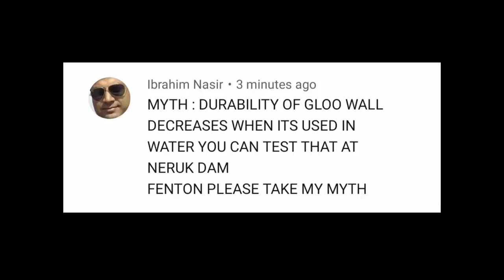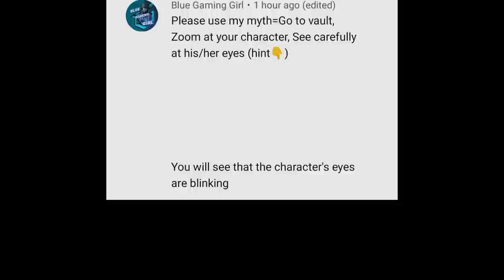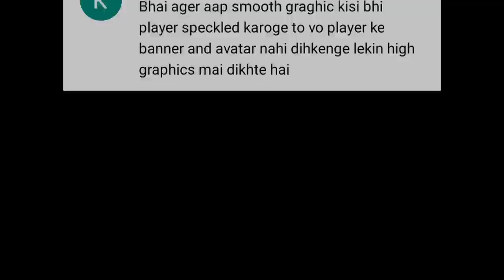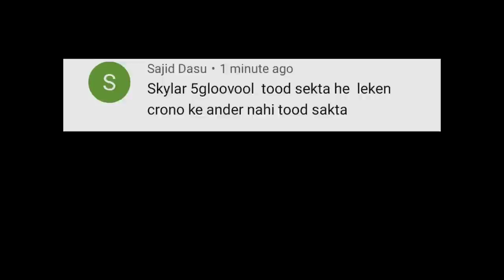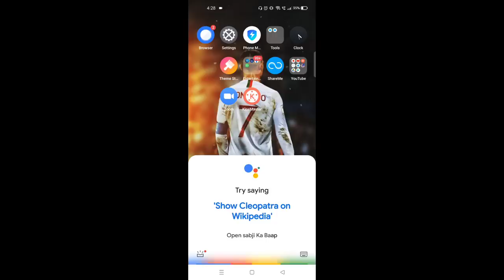Top Tricks To Surprise Your Enemies And Friends In Free Fire | Top Tricks #39